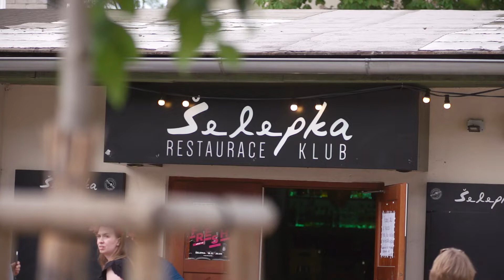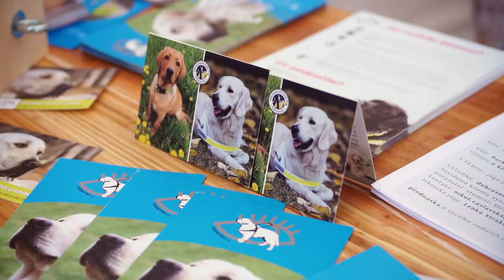Tmavomodrý festival 2022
Video z akce Tmavomodrý festival 2022, která se uskutečnila v termínu 12. - 14. května 2022 v Brně.

Tmavomodrý festival s více jak třicetiletou tradicí boří neviditelnou bariéru mezi světem vidících a zrakově postižených. Patří dětem a mládeži, které se na místo zraku nechávají vést hudbou. Pojmenovaný je podle písně Jaroslava Ježka, Voskovce a Wericha.

Autor videa: Jan Štumpa